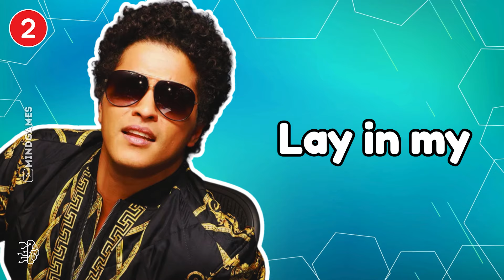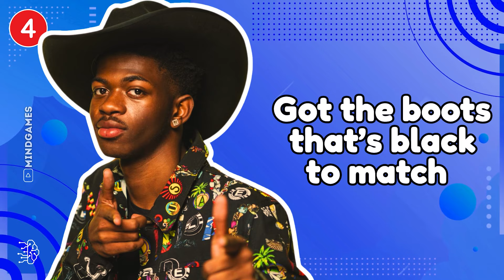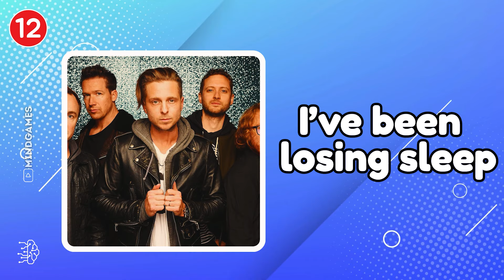FINISH THE LYRICS 📀 2010-2020 Most Popular Songs 🎶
Can you finish the lyrics of 2010 to 2020 most popular songs?